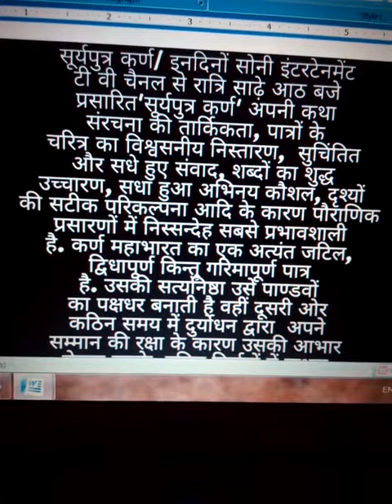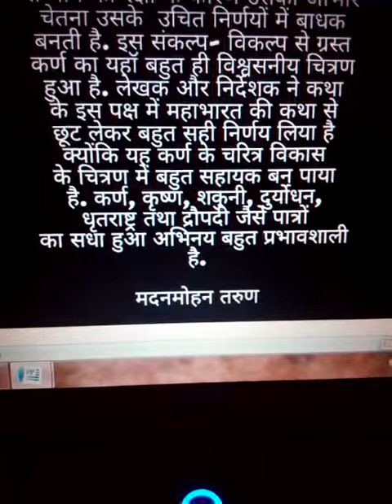सूर्यपुत्र कर्ण मदनमोहन तरुण